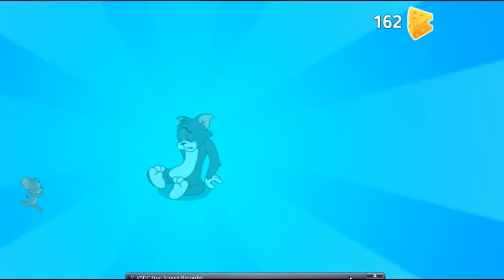Tom And Jerry Mouse Maze 2021 Gameplay Part 2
Tom And Jerry Movie 2021